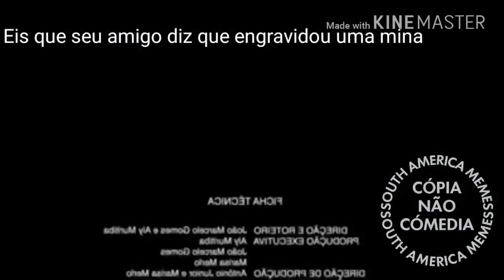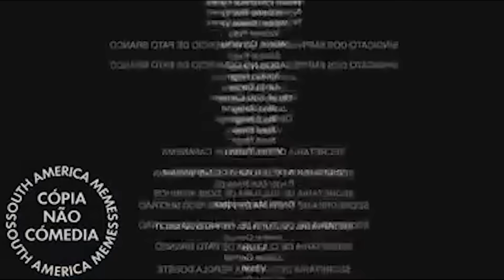Os Melhores Memes da South America Memes #3